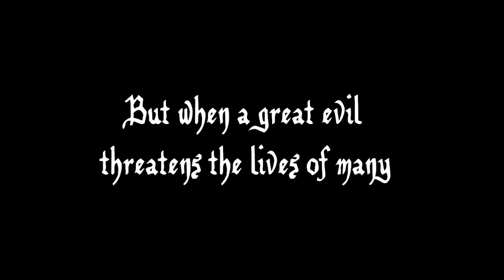The Legend of Zelda: The Movie (Trailer 2)